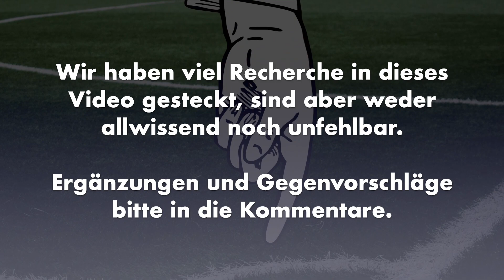WOW! 10 Stadien, die wie Tiere oder Pflanzen aussehen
Manche Stadien gleichen unabsichtlich Vorbildern aus Flora und Fauna. Bei anderen Sportstätten orientierten sich die Architekten sogar explizit am Look von Tieren und Pflanzen orientiert oder ließen Phänomene der Natur im Sinne der so genannten "Bionik" in Design und Technik einfließen.

Wir haben für euch jedenfalls weltweit die schönsten Fußballstadien herausgesucht, die eine gewisse Ähnlichkeit mit Lebewesen aufweisen.

+++ SPOILERALARM +++

Unsere TOP 10 in der Übersicht:

10.) Borussia-Park, Mönchengladbach ⇔ Spinne
9.) Nationalstadion, Peking ⇔ Vogelnest
8.) Olympiastadion Montreal ⇔ Schildkröte
7.) Stadion „1. Mai“, Pjöngjang ⇔ Magnolienblüte
6.) Estadio BBVA Bancomer, Guadelupe ⇔ Gürteltier
5.) Hangzhou Sports Park Stadium ⇔ Seerose
4.) Nationalstadion Kaohsiung ⇔ Schlange
3.) Sapporo Dome ⇔ Pfeilschwanzkrebs
2.) Al-Janoub Stadium,  Al-Wakra ⇔ Muschel
1.) Timsah Arena Stadyumu, Bursa ⇔ Krokodil